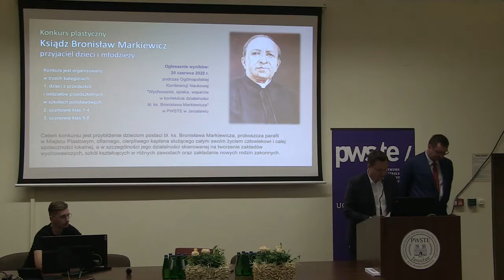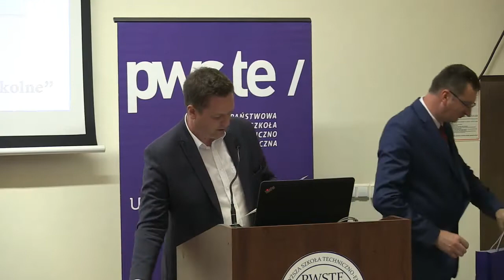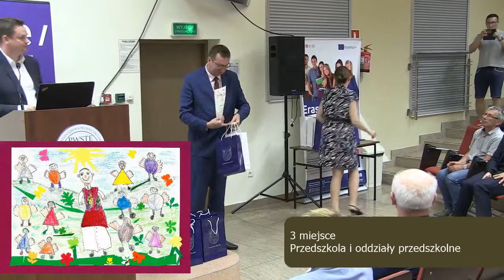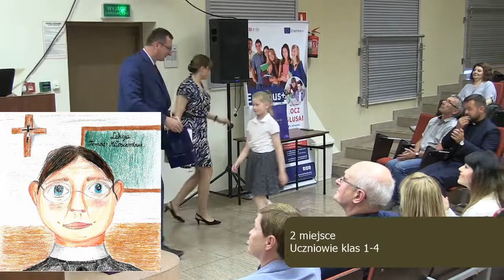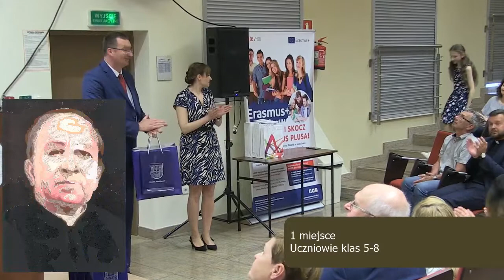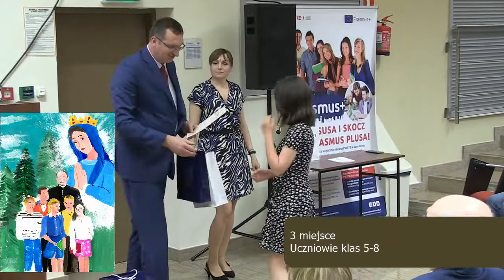Wręczenie nagród w konkursie plastycznym "KSIĄDZ MARKIEWICZ, PRZYJACIEL DZIECI I MŁODZIEŻY"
20 czerwca 2022 r.

00:00-01:13 Wprowadzenie
01:14-02:50 Przedszkolaki
02:51-04:29 Klasy 1-4
04:30-06:02 Klasy 5-8